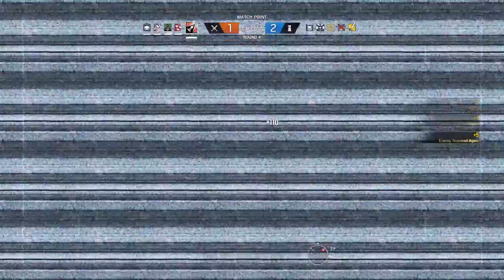10+ KILLS IN ONE MATCH - Rainbow Six Siege Highlights